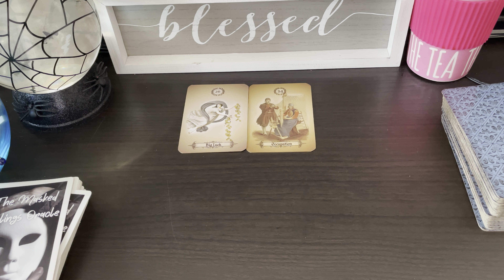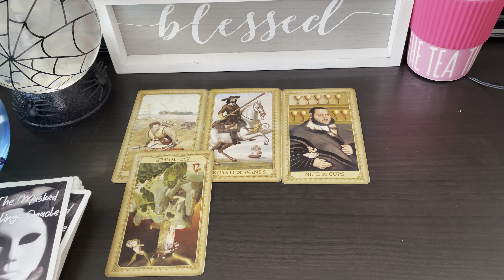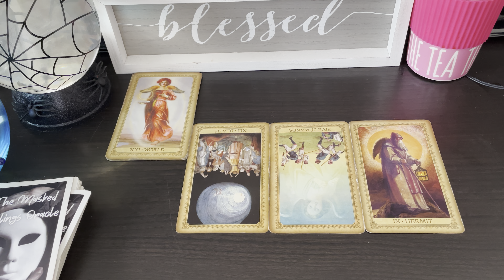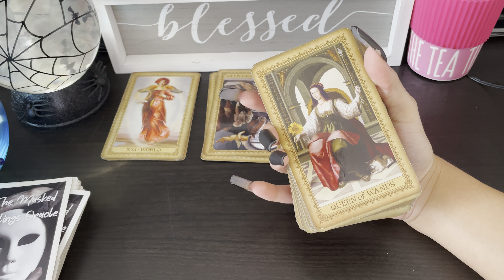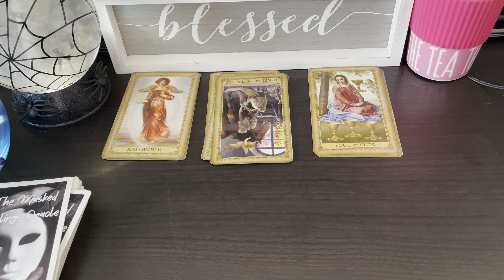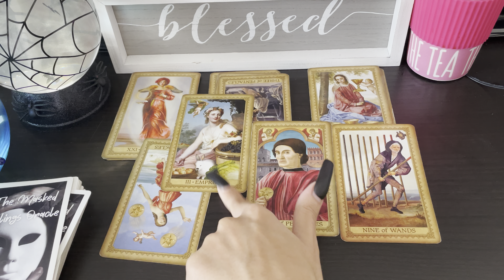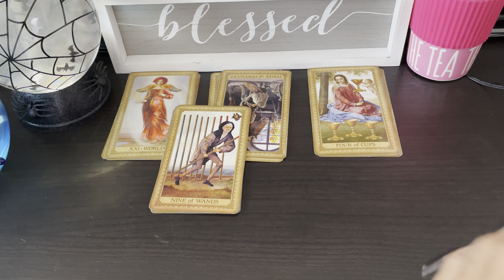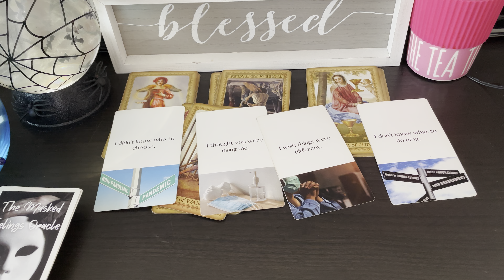Cancer ♋️ They thought you were using them and doing them wrong 🤦🏽‍♀️